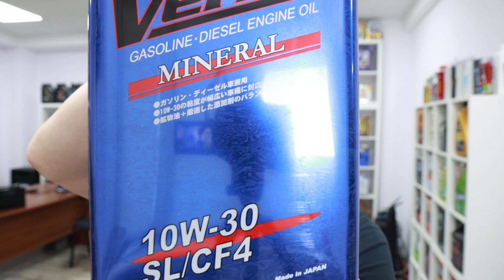ЗНАКОМИМСЯ С VERITY: МИНЕРАЛЬНОЕ MINERAL 10W-30 API SL/CF4 НАСТОЯЩАЯ ЯПОНИЯ ВСЕ ССЫЛКИ В ОПИСАНИИ.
Масло моторное VERITY Mineral 10w30 SL/CF-4

Высококачественное всесезонное моторное масло для 4-х тактных бензиновых и дизельных двигателей легковых автомобилей, микроавтобусов, внедорожников и грузовиков, в том числе с турбонаддувом.

Обладает высокими эксплуатационными характеристиками, хорошей устойчивостью к окислению, активные моющие компоненты препятствуют образованию отложений и шлама в двигателях, тем самым обеспечивают их надежную работу на протяжении всего срока эксплуатации автомобиля.
Соответствует: SAE 10W-30
Допуски и спецификации: API SL/CF4

Вот наши официальные магазины на ozon